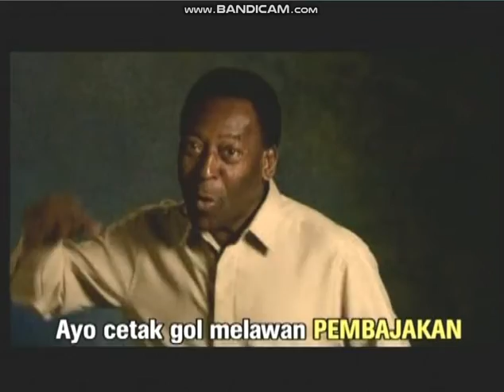Opening to Brice de Nice 2006 DVD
1.Pele Anti-Piracy Promo
2.Top Entertainment Logo
3.Disc Info Screen
4.DVD Menu
5.TFM Distribution Logo